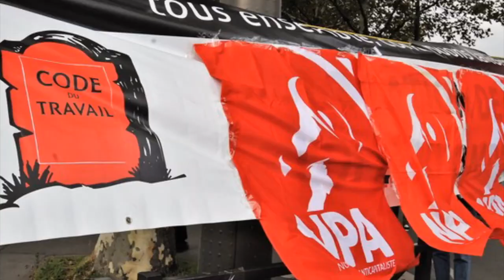Formation “Qui veut détruire l’école ?”